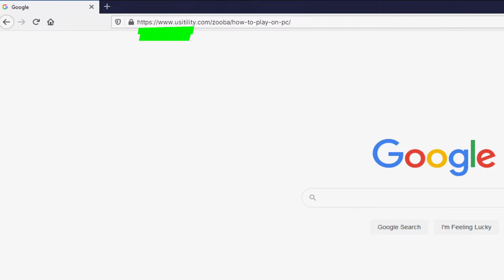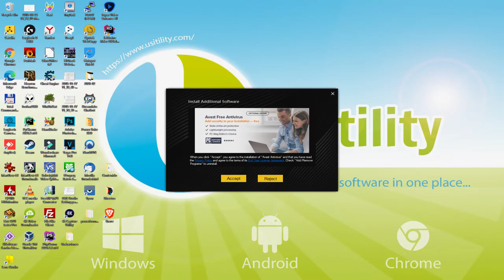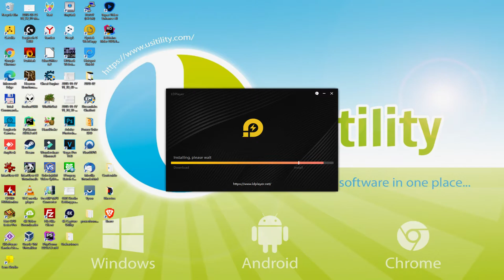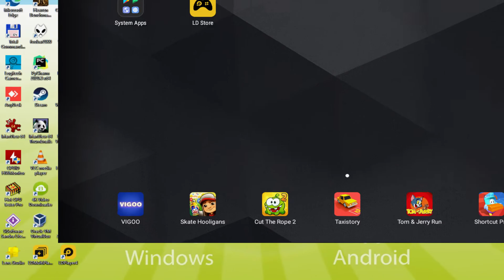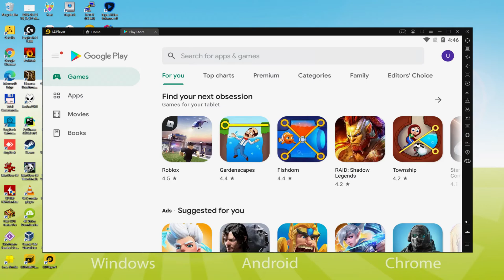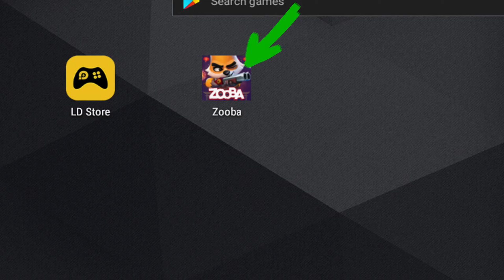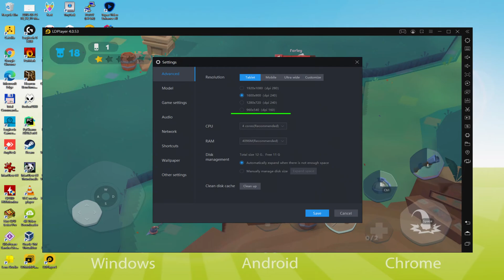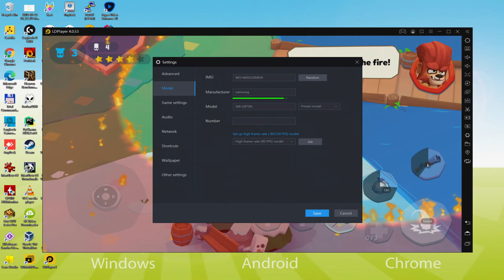🎮 How to PLAY [ Zooba ] on PC ▶ DOWNLOAD and INSTALL Usitility2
How to play Zooba on PC Download ▶ Windows 10/7/8

⚠⚠⚠ IMPORTANT ⚠⚠⚠ This method is for playing the free Zooba game on PC. It will install the official and legal version of Zooba from the Play Store. If you want to buy any item or object in the game, you will have to pay in the usual way, i.e. using PayPal, Credit/Debit Card, etc.

00:00 Intro
00:24 Go to LDPlayer website
01:14 Download Zooba on your Windows PC
01:31 Launch the installer of Zooba
01:47 Customize installation and change the install directory
02:16 Install Zooba on your PC
04:04 How to launch LDPlayer from the Windows desktop
04:34 Sign in on Google Play
05:31 Accept Google Terms of Service
05:39 Create a backup on Google Drive of your emulated device
06:14 Install Zooba on the LDPlayer emulator
06:56 Launch Zooba directly from LDPlayer
07:10 How to adjust the volume of Zooba
07:30 How to maximize the emulator screen
07:43 How to play at full screen
08:02 Customize LDPlayer keyboard options
08:24 How to fix Zooba black screen problem in LDPlayer
09:03 How to change the game and emulator language
09:38 Receiving Email of new device connected to your Google account
10:20 Goodbye and greetings

2) Click on Download Zooba on PC
3) Run the installer downloaded
4) Accept the Windows permissions to run the installer
5) Click on "Install Now".
6) Login to Google Play
7) If the game installation does not launch automatically, click on the Zooba icon on the LDPlayer desktop
8) Click the "Skip" button in the "Complete Account Setup" window
9) Click on the "Install" button
10) Click on "Open" and enjoy the Zooba on your PC

Get ready for an adventure with Zooba: a fun free action-packed online multiplayer survival game! Zooba is a great free multiplayer survival battle royale game and combines MOBA play style (Multiplayer Online Battle Arena) to gives players an adrenaline-filled battle royale survival adventure! Zooba is a fast-paced online multiplayer survival game, download it and play for free!
Choose your favorite animal characters.
Brawl for free online with your friends in multiplayer adventure survival games.
Win prizes and upgrade your animals.

KEY FEATURES:
- Fight it out in different free multiplayer survival arenas
- Fun game controls
- Win prizes and upgrade your characters
- Stunning graphics
- Enjoy free fun with friends in multiplayer battle royale survival games
- Become the zoos battle royale adventure superstar!

Download Zooba for a great free online multiplayer battle royale game experience, whether you are a beginner or novice survival battle royale game fan! Zooba offers fun survival play modes and endless hours of free multiplayer excitement. Zooba is an online survival adventure...

If you want to download Zooba on PC it's very easy. Click on the above link, and follow the video instructions. LDPlayer, the Android emulator, will be installed on your PC so you can play easily on your Computer.

Zooba is a mobile game, but you can download and play it on PC in a few minutes.